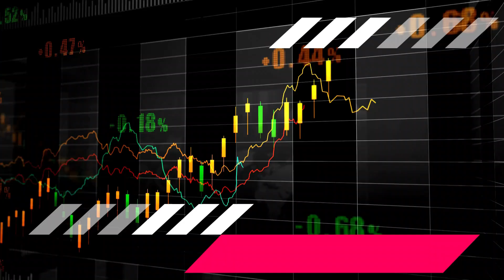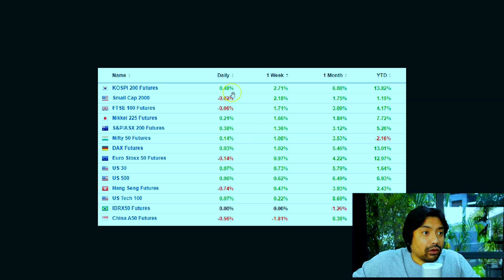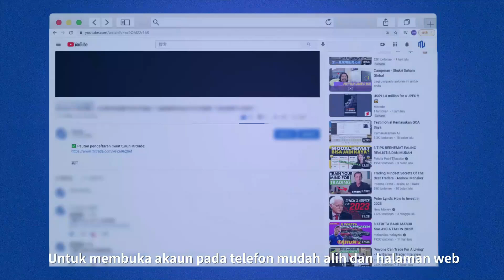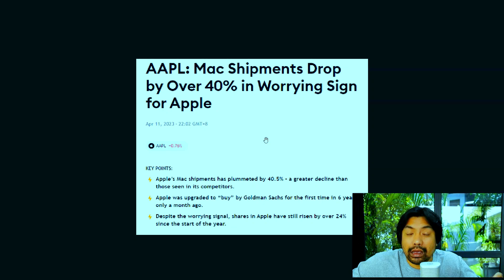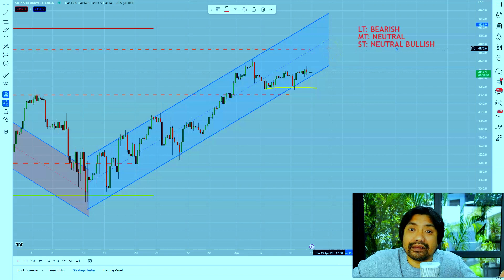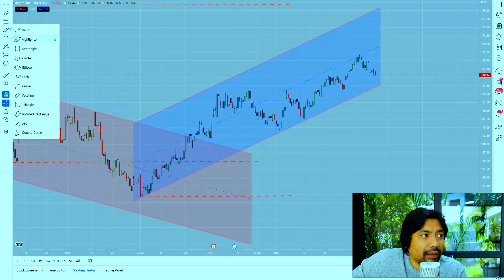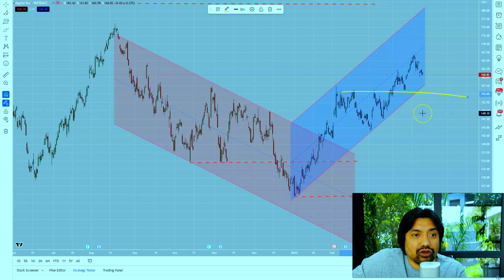📈12 APR - JUALAN APPLE JATUH! & Update Pasaran Saham US dan Indeks Global.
Platform pilihan Shukri Saham Global, mula melabur/berdagang aset global yang popular seperti forex, kripto, saham A.S, indeks saham, emas dan minyak mentah dll.

Mitrade adalah platform perdagangan aset Kelebihan platform:
1. Dikawal selia oleh badan berwibawa, keselamatan dana terjamin (ASIC Aus)
2. Deposit dan withdrawal serta merta, dan menyokong pelbagai kaedah pembayaran.
3. Boleh membeli saham global secara fractional.
4. Pemenang pelbagai anugerah berprestij dari perlbagai institusi yang terkenal dan mempunyai jutaan pengguna di seluruh dunia

Pertanyaan? Hubungi saya untuk mendapatkan:
1) Kursus Video Rahsia Hedgefund PERCUMA (Bernilai RM500)*
2) Video Learn To Trade PERCUMA (Bernila RM100)*

$47 Sahaja Untuk Mula JADI TRADER (NEW)
Kursus secara video TERBARU untuk memulakan kerjaya sebagai trader.

- investing
- belajar cryptocurrency
- wahed invest
- bitcoin price
- Ethereum
- gold price
- oil price
- forex trading
-  analisa forex